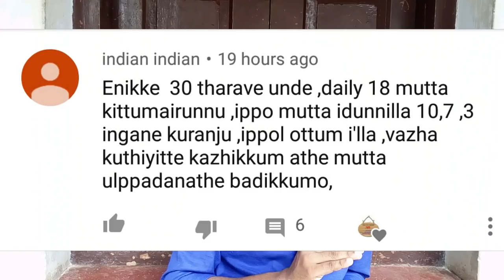Ducks stopped laying egg suddenly what should I do?😢|താറാവുകൾ മുട്ടയിടുന്നത് പെട്ടന്ന് നിറുത്തിയോ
Ducks stopped laying egg suddenly what should I do?😢
All you need to do is watching this video